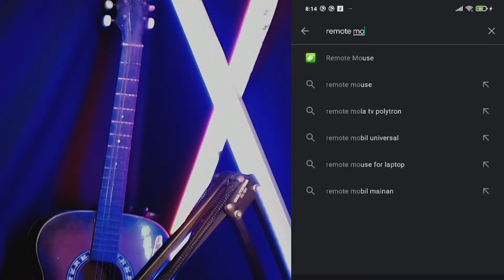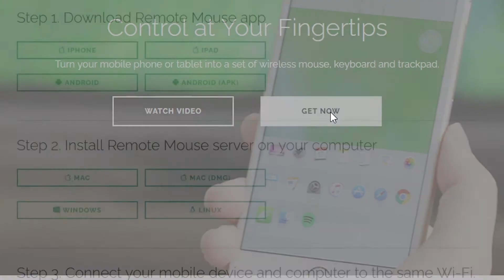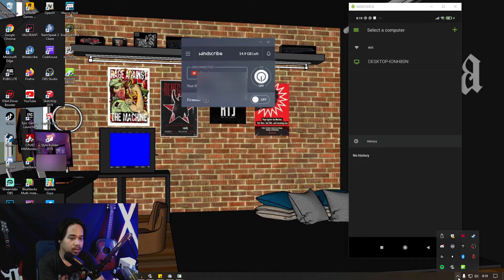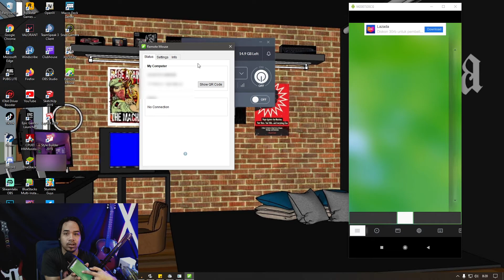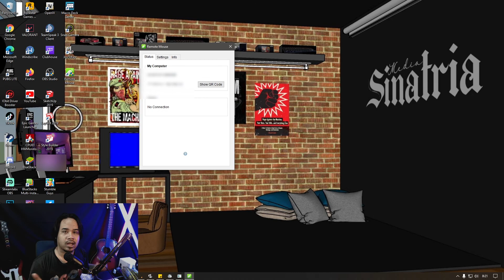Cara Menjadikan Handphone Android Anda Menjadi Mouse Dan Keyboard di Laptop atau Komputer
untuk berdonasi bisa langsung kirim via ovo/gopay/dana dll di

spek pc
RAM 2x8
ssd KINGSTONE 125gb
hdd 500gb